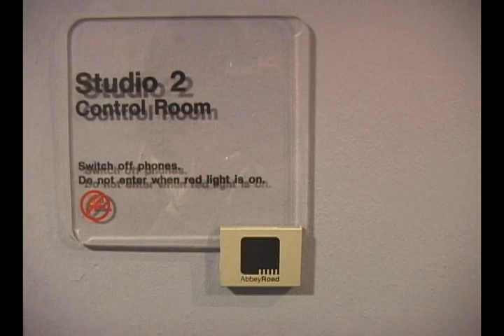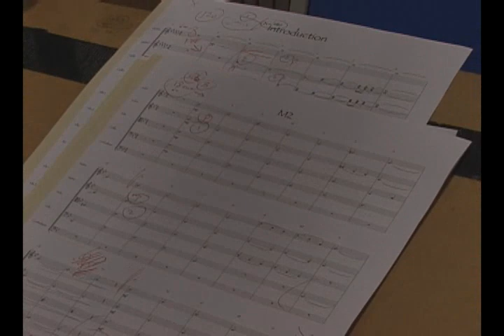Movie『A Thousand Cranes』(Endorf Music)-2007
* Korean Critics Association Awards a prizewinning work : Best Music (2008)